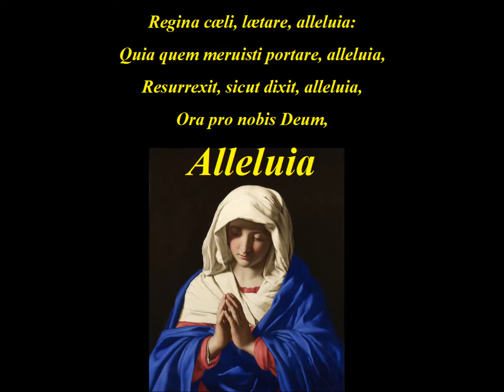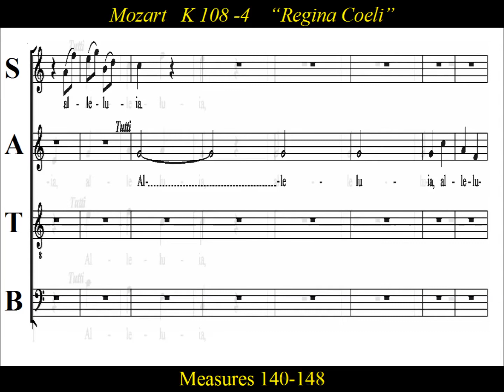Mozart- K108-4 Regina Coeli - Alleluia - Bass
Bass Practice: Mozart- K108-4  Alleluia

Regina Coeli, K.108, was written in Salzburg and dated May, 1771.  The final movement K.108-4  features the orchestra, with many choral declarations of “Alleluia".